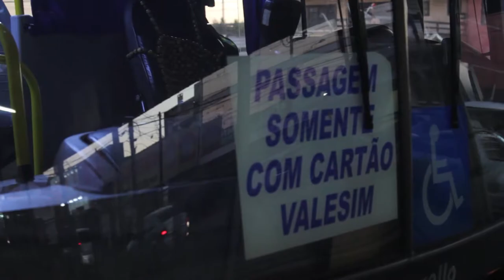TRANSPORTE COLETIVO URBANO